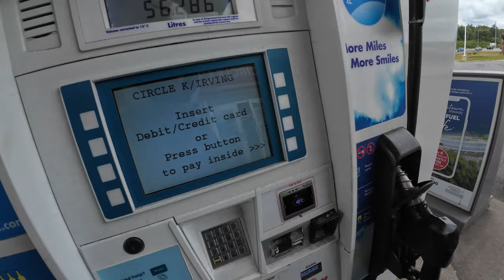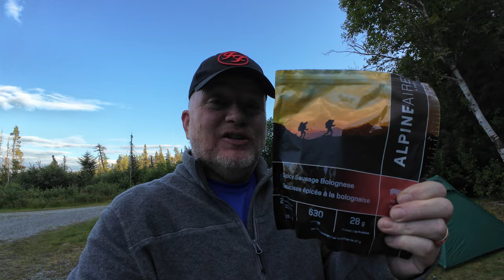Motorcycle Ride to Baie Verte, Fleur de Lys and La Scie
I decided to make the 644km journey from St John's to La Scie. La Scie has been on my bucket list for a while and since a veteran friend of mine who is from there was visiting from NB, it was a good time to check the place out.

I spent the first night at the Beothuck Family Campground in Grand Falls-Winsdor, Newfoundland and Labrador. Great spot with great owners. While camping, my daughter dropped by the site for a visit. It was nice.

Next day I rode to Baie Verte and had coffee with a college friend. From there I went to another bucket list location, Fleur de Lys. Scenic and full of beauty.

Then, I moved onto La Scie. What a view when you first approach. As you crest the hill and La Scie opens up before you, it's pure splendor.

Made my way to my friend's home. Two brothers who I served with during my Infantry days in Gagetown, New Brunswick. We hung out, shot the breeze and took in some of the views. I had my first ever meal of fish n brews...I hate fish but really enjoyed this helping I had.

That's enough typing...I'll let you watch and see for yourself.

I hope you enjoy the journey.

00:00:00 On the Road Again
00:01:45 Tim Hortons Clarenville
00:06:17 Beothuck Family Campground
00:18:25 Supper
00:26:25 Fire
00:29:33 Contrabando
00:36:50 Bedtime
00:41:09 Good Morning
00:41:32 Breakfast
00:47:03 Off to Baie Verte
00:48:35 Baie Verte
00:49:18 Fleur de Lys
00:54:24 Drone Clips
00:56:25 En Route to La Scie
00:56:50 La Scie
01:04:48 Drone Clips of La Scie
01:08:15 Good Night
01:09:18 Farewell La Scie
01:13:00 Adios